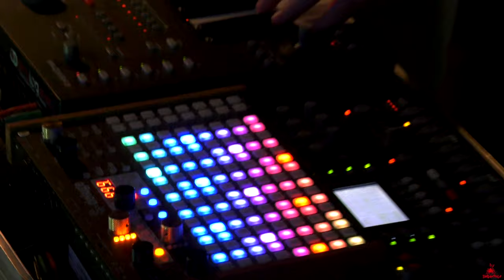Tentacles - Danserina - LIVE at Estudios Tarántula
Tentacles' Danserina, played LIVE at Estudios Tarántula on Feb 9th 2019.

Tentacles - Pixelated music that will make you sail the universe of videogames and science fiction.